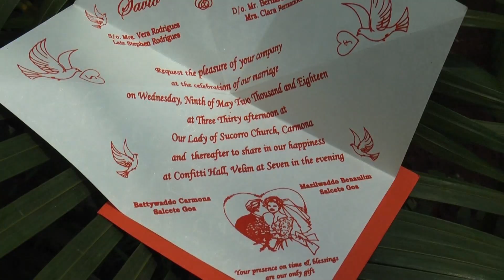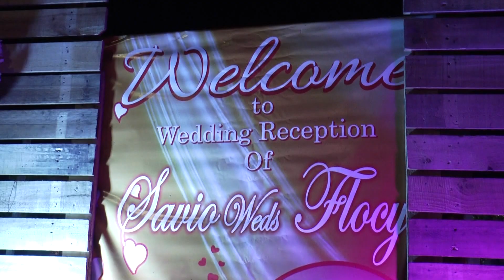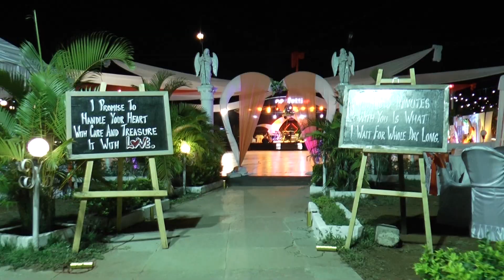Savio & Flocy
When you fall in love with someone’s personality, everything about them becomes beautiful.